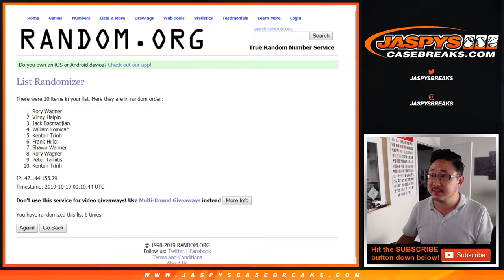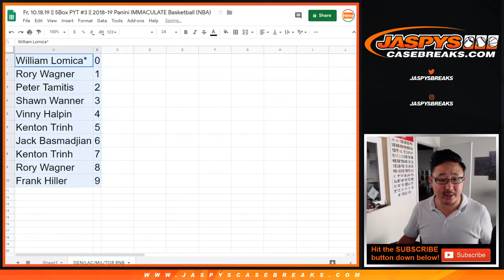DEN/LAC/MIL/TOR RNB || Fr, 10.18.19 || 5Box PYT #3 || 2018-19 Panini IMMACULATE NBA